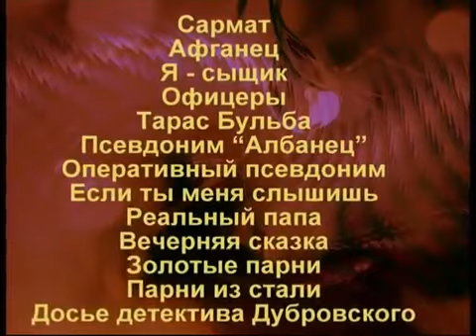Памяти Александра Дедюшко - "Кукушка" - Жека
Памяти Александра Дедюшко
"Кукушка"
Автор: Вера Пашовкина